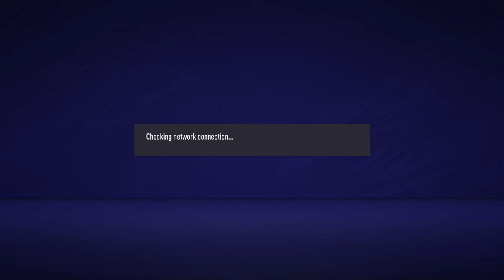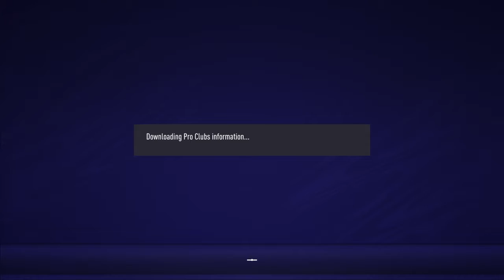BETTER WITHOUT SILVERFOX?! + BACK TO BACK PROMOTIONS! FIFA 21 PRO CLUBS #8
No Silverfox, no problems? And Harkirat challenges slim to a fight? This episode is full of excitement!